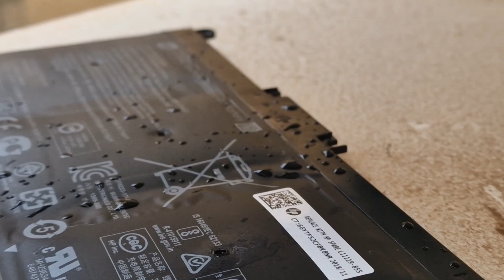NO LO HAGAS. Casi Provocamos un incendio 🔥🔥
Pinchamos una batería hinchada y casi se incendia. Hacemos la prueba que nos pidió un suscriptor a pesar de que me daba respeto. Estuvo un buen rato saliendo humo y casi no se podía tocar de lo caliente que estaba.